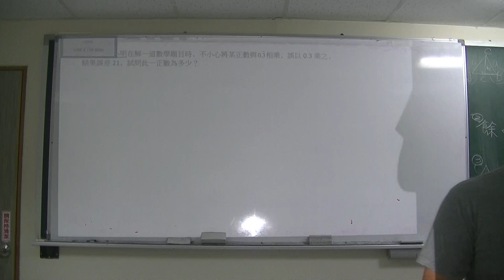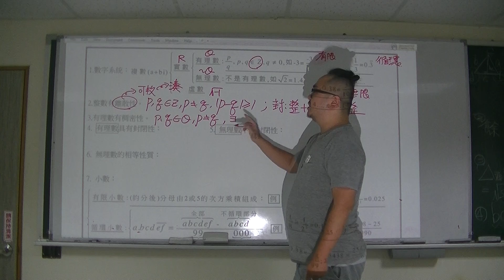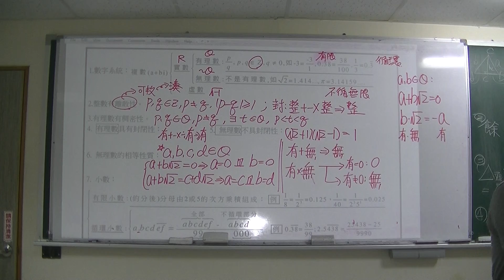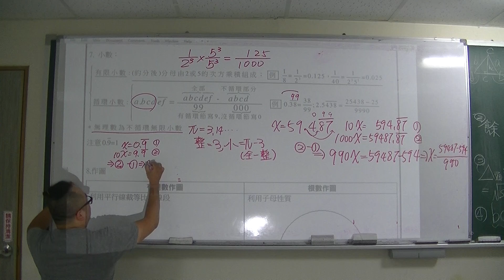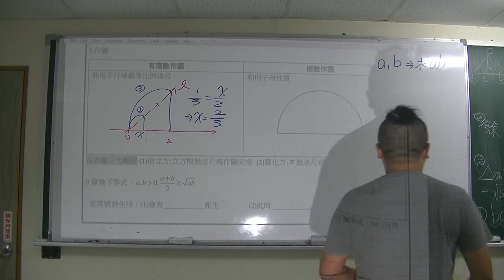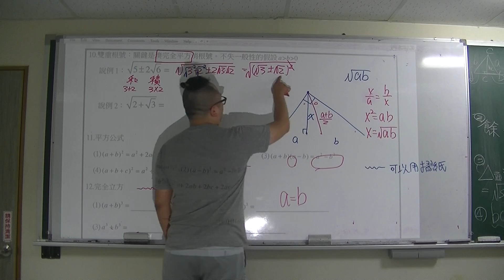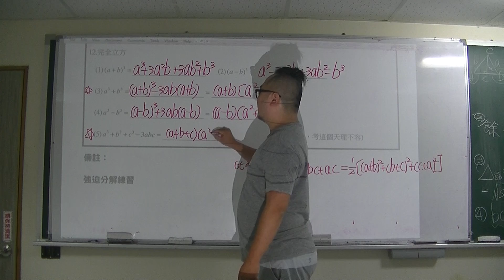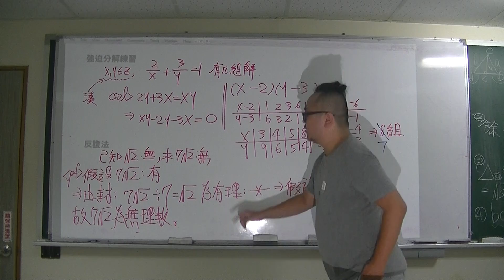高一1-1複習